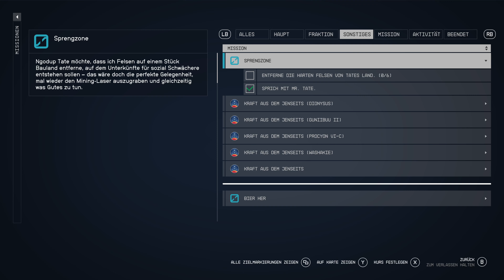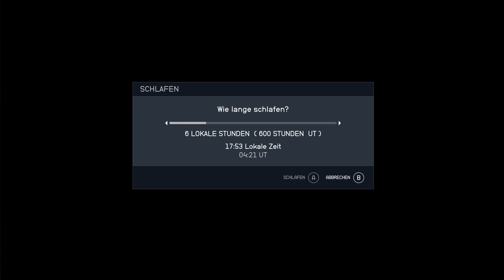Starfield | Akila City (Akila): Sprengzone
Starfield entführt dich in die Weiten des Weltraums, wo du als Entdecker neue Planeten besuchst, Raumstationen erkundest und deine eigene interstellare Geschichte schreibst.

Alle Nebenaufgaben in Akila City / All Side Quests in Akila City
Alle Nebenmissionen in Akila City / All Side Missions in Akila City

Akila City (Akila): Sprengzone / Blast Zone

Felsen Bug / Hard Rocks Bug
Unsichtbare Felsen / Unsichtbare Steine / Invisible Rocks / Rocks not visible
Ngodup Tate
Mr. Tate